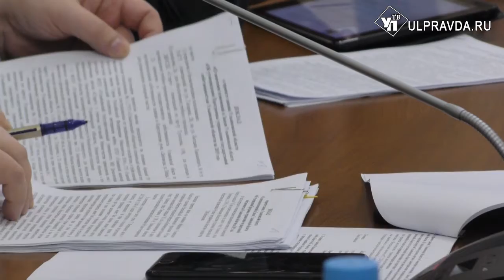21 миллион на ремонт МСЧ, ПОЭЗ перешел в госсобственность. О чем говорили на заседании правительства